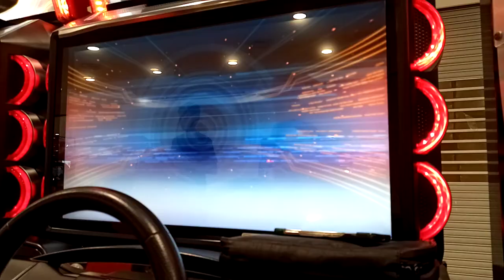WMMT6 2020 : OGB Request #011 : SC18 (R32) : [C1]